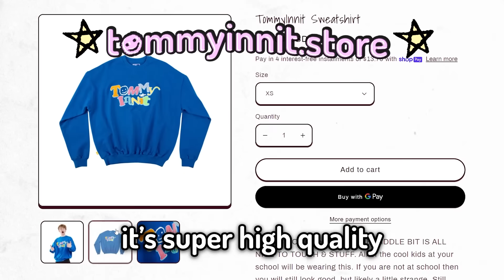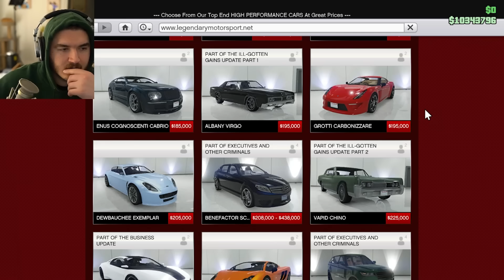GTA V Is The Funniest Game Ever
Today TommyInnit, jschlatt, Philza & Ted try GTA 5! This was honestly the new funniest game in the world!

Not Minecraft, But Water Rises or Minecraft, But Lava Rises, or any other but challenge like that. This is a speed run / speed runner of Minecraft against a killer / assassin but it is me and my good friends playing the NEW GTA V MOD (hahahah)